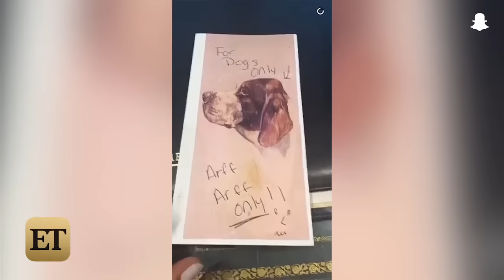Serena Williams Suffers the Consequences of Eating Her Dog's Food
The tennis pro detailed her journey in a series of hilarious Snapchats.